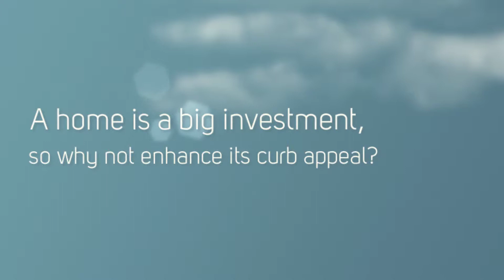Does My House in Lake Park Need Shutters? | All About Blinds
A home is a big investment, so why not do everything possible to enhance its curb appeal? Shutters in Lake Park are a great way to revitalize a home that needs an upgrade. You’d be surprised at how easy it can be to improve the look of your home with something as simple as shutters and window treatments in Lake Park, FL.

There are many different colors and styles of shutters in Lake Park, FL and the experts at All About Blinds can help you decide which is right for your home.  From traditional colonial to plantation style with a tropical feel, shutters can really add a whole new dimension to your home from the outside in.

A consultation with the professionals at All About Blinds is a great idea for someone who is interested in new shutters or window treatments, but doesn’t know the first thing about choosing the right ones.If you are in the market for quality blinds, attractive shutters or functional shades, visit All About Blinds today and learn more about what we can do for you.